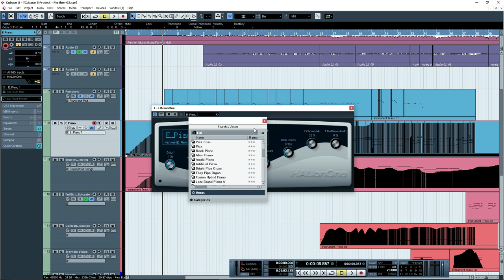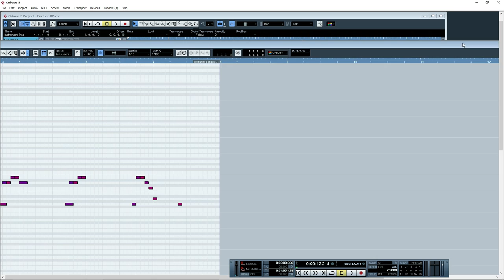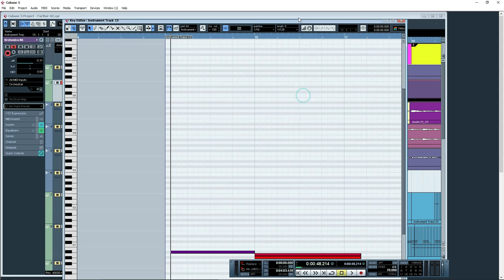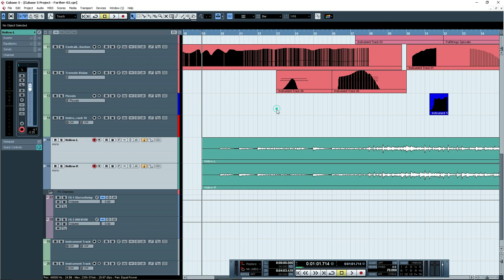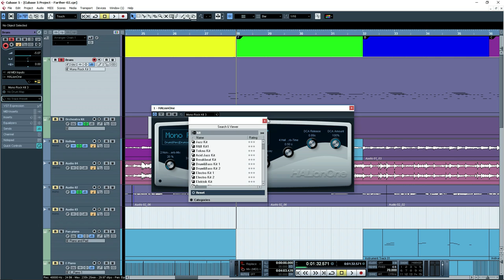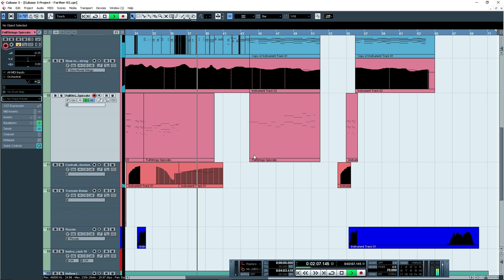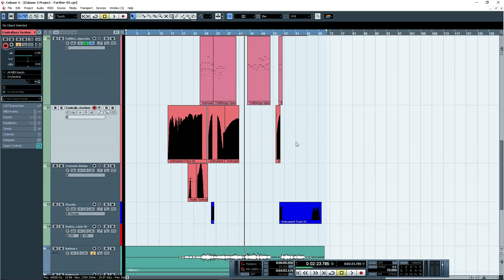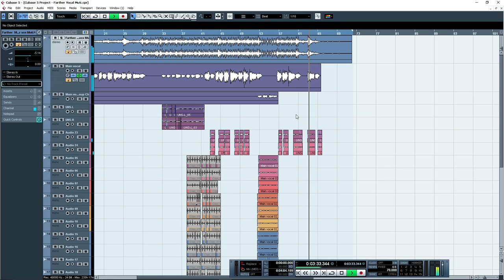သီချင်းတစ်ပုတ်ကို ဘယ်လိုဖန်တီးရတယ်ဆိုတာ ပြထားတာပါ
Music အားလုံးကို Computer တစ်ခုတည်းနဲ့ ဖန်တီးထားလို့ မည်သူမဆိုလေ့လာနိုင်ပါတယ်

Cubase 5 နဲ့ပြထားပြီး
သီချင်းကလည်း အရမ်းကောင်းပါတယ်

Drums တွေကနေအစ Vocal အဆုံး အကုံလုံးပါပဲ

သီခ်င္းတစ္ပုတ္ကို ဘယ္လိုဖန္တီးရတယ္ဆိုတာ ျပထားတာပါ
Music အားလံုးကို Computer တစ္ခုတည္းနဲ႔ ဖန္တီးထားလို႔ မည္သူမဆိုေလ့လာႏိုင္ပါတယ္
Cubase 5 နဲ႔ျပထားၿပီး
သီခ်င္းကလည္း အရမ္းေကာင္းပါတယ္

Drums ေတြကေနအစ Vocal အဆံုး အကံုလံုးပါပဲ